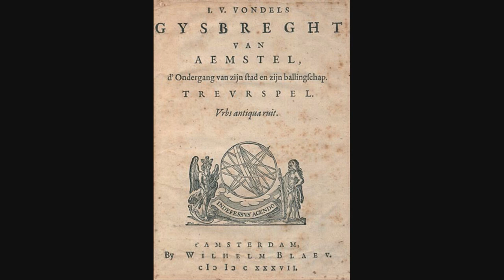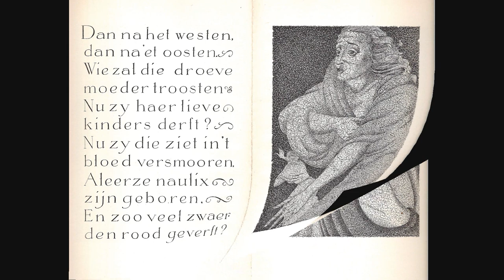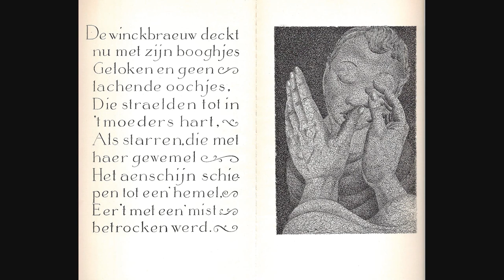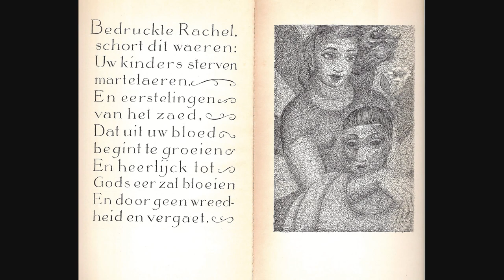Vondel - O Kersnacht schooner dan de daegen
Dit gedicht is in feite een fragment uit Vondels toneelwerk 'Gijsbrecht van Aemstel' waarin het wordt vermeld als de koorzang 'Rei van Klarissen' die het derde bedrijf afsluit. Wegens zijn verband met het kerstgebeuren is het als gedicht een eigen leven gaan leiden buiten het toneelstuk.